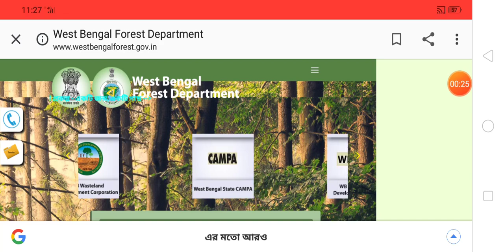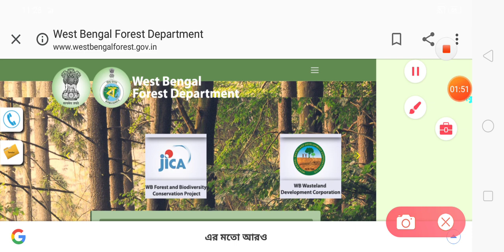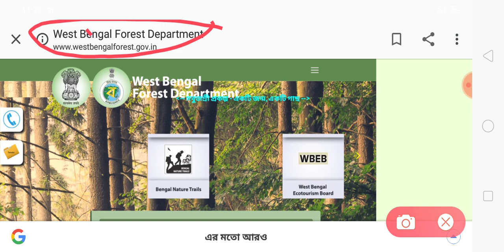BANA SAHAYAK RESULT /BANA SAHAYAK JOINING LETTER /BANA SAHAYAK RESULT DATE /BANA SAHAYAK MERIT LIST